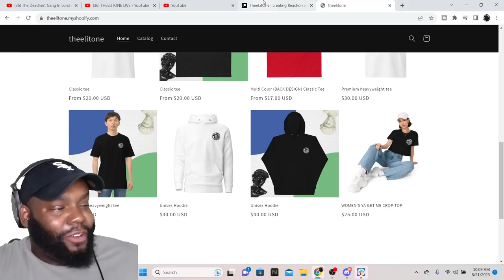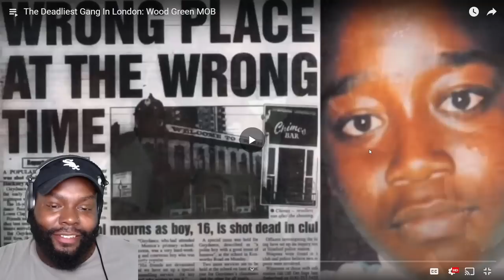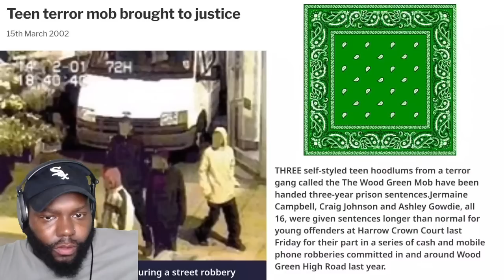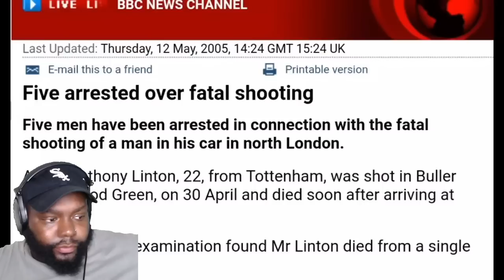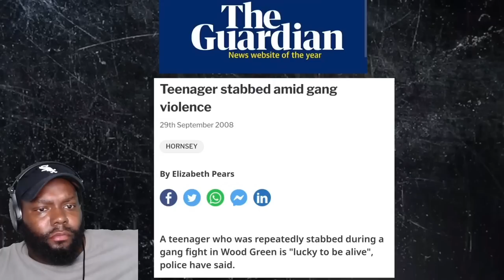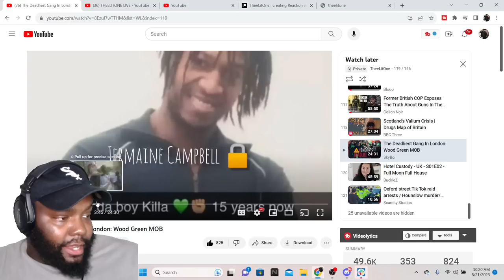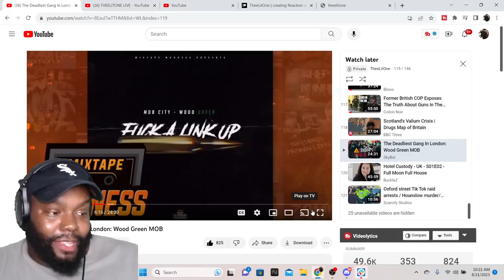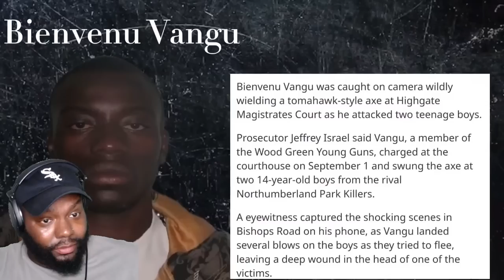CHICAGO DUDES REACTION TO THE DEADLIEST GANG IN LONDON: WOOD GREEN MOB